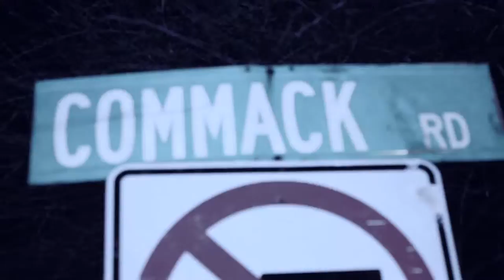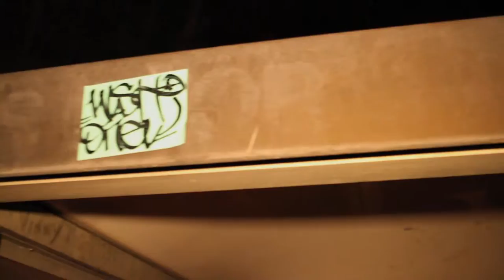Chris Harris-Smoove It Out (CC Cut)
Chris Harris-Smoove It Out. off of In the Batter's Box.